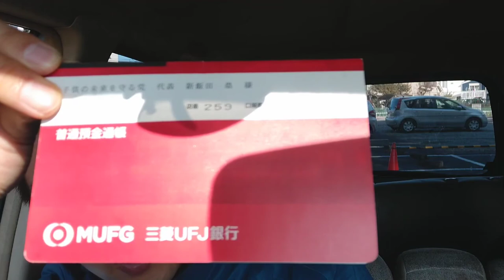入院します。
しばらく休みます。

オープンチャット「子供の未来を守る党  サポートチーム」

国のためにも、無能な政治家には辞めてもらいましょう。

いつも応援してくれている皆さんありがとうございます！

日本で起きている子供の問題の全ての原因は子供の人権が弱いことにある。
不毛な争いで拗らせず、まずは子供の人権の認識を高めることに徹底せよ！

子供の人権がしっかり守られる社会へ。

子供の虐待を無くすべく、ついにプロジェクトが始動！
革命を起こせ！

お店はこちらから↓
子供の人権を守る会＠グッズショップ

子どもの権利条約Tシャツ完成！
最強アイテムを手に入れろ！

子供達の人権が守られるように身近な所から変えて行こう！

キャンペーンに賛同をお願いします！

近年、日本では子供の気持ちを無視した親子断絶という心理的虐待が放置され犠牲になる子供が後を絶ちません。

不当な親子断絶が重大な心理的虐待になるという認識を深めるためにも厚生労働省が所管する児童虐待防止法の心理的虐待に不当な親子断絶をしっかり明記するべきです。

明記されることにより認識が広がり、行政や司法の親子断絶に対する運用が慎重になり不必要な親子断絶を防ぐことになり親子断絶で傷付く子供達が救われるでしょう。

署名が集まったら議員さんと共に厚生労働省に働きかけに行きます。

親子断絶で苦しむ子供達を救うためにも、不要な親子断絶を防ぎ子供達の未来を守るためにも皆さまご協力お願いします。

‹寄付振込先›

協賛
リバティワークス

新飯田ルイ
１９８１年8月6日生まれ
20代の頃、競走馬の育成トレーナーとして100頭以上の競走馬の育成に携わり育成のノウハウを学ぶ。

事務所
252-0235

2019年３月～2020年５月の活動記録のまとめました。

2019年に国連の子どもの権利委員会から日本の児童虐待問題について勧告を受けたように世界的に見てもここまで子どもの人権が軽視され侵害されている国はありません。先進国の中で年々虐待が増え続けている国はこの日本だけです。

電話取材
品川児童相談所
厚生労働省

周知活動
ラインブログ
アメブロ

総理大臣宛
厚生労働省宛
法務省宛
文部科学省宛
警察庁宛
国会議員宛

2019/3～2020/5

３月
６月
交流会、無料相談会実施
９月
10月
沖縄親子断絶児童救出
11月
12月
交流会、相談会
2020年１月
２月
千葉親子断絶虐待児童救出
３月

365日24時間相談対応
相談件数、年間約1000件